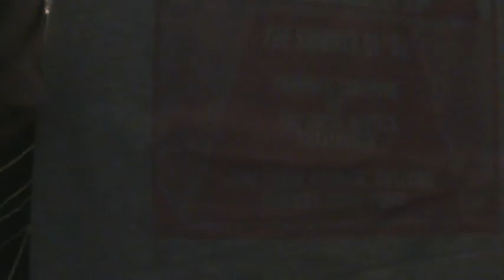Wrestle Crate Unboxing (June 2016) | Kiddvirus53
Here is my Wrestle Crate Unboxing as of June 2016. Enjoy! :)